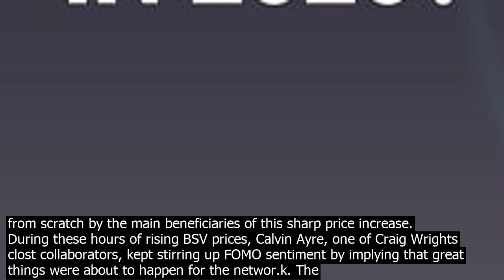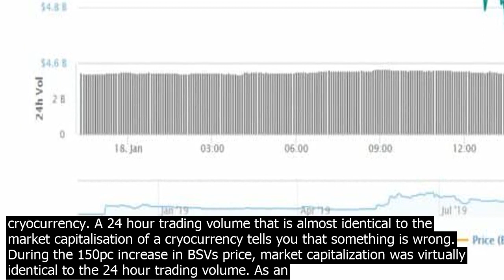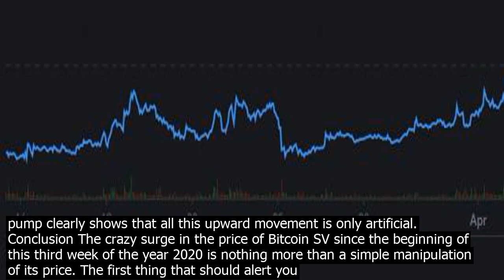It worth to invt long term in bitcoin understand that pretty regulated by big pools of m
Short answer  No, it is a sm. Long answer  In the third week of 2020, the cryocurrency market experienced its first heat of the year. The price of Bitcoin co.ntinued the upward trend that began on January 3, 2020 following the assassination of General Soleimani by the U.S. Army. As of January 16, 2020, the price of Bitcoin now stands at just over $8,700. This increase in the price of Bitcoin is however overshadowed by an event involving another cryocurrency. Indeed, since the beginning of this week, Bitcoin SV has seen its price rise from just over $170 to just over $420. This spectacular increase of 150pc in just 24 hours on January 14, 2020 may have made some happy among Bitcoin SV fans. Nevertheless, it mostly proves that Bitcoin SV is the perfect example of what a complete sm is in the cryocurrency world. I explain all this in detail in this article   Bitcoin SV Is The Perfect Example Of What A Sm Is In Cryocurrency World1 The Increase In Bitcoin SV Price Is Purely Artificial The FOMO sentiment born around Bitcoin SV is clearly a pumping attempt orchtrated from scratch by the main beneficiaries of this sharp price increase. During these hours of rising BSV prices, Calvin Ayre, one of Craig Wrights clost collaborators, kept stirring up FOMO sentiment by implying that great things were about to happen for the networ.k. The rt you know. The price of Bitcoin SV has skyrocketed to an all time high of $422. During this record increase, Bitcoin SV saw its market capitalization surpass $6 billion. Bitcoin SV even temporarily overtook Bitcoin Cash as the 4th most capitalized cryocurrency. This event is a great opportunity for you to discover a good way to uncover a sm in the cryocurrency world. A 24 hour Trading Volume Almost Identical To The Market Capitalization Of Bitcoin SV The first point that needs your attention is the 24 hour trading volume of a cryocurrency. A 24 hour trading volume that is almost identical to the market capitalisation of a cryocurrency tells you that something is wrong. During the 150pc increase in BSVs price, market capitalization was virtually identical to the 24 hour trading volume. As an example, Bitcoin has a market capitalization of $157 billion currently with a trading volume of around $32 billion. The price of Bitcoin SV has therefore been manipulated with an orchtrated pump. Since this pump, Bitcoin SV has already started to experience a strong correction with the price dropping to just over $315 currently. Nevertheless, the comparison between market capitalisation and 24 hour trading volume clearly remains a cause for coern  More Than 51pc Of Bitcoin Visions computing power Is Controlled By CoinGeek And Liquidity Is Suspect The seco.nd point of particular coern regarding Bitcoin SV is that more than 51pc of the computing power available to the networ.k for mining is co.ntrolled by a single entity. CoinGeek currently co.ntrols over 51pc of the computing power available for mining Bitcoin SV transactions blocks. The fact that CoinGeek co.ntrols more than 51pc of the computing power of the networ.k makes it easier for CoinGeek to manipulate Bitcoin SV. On the other hand, the liquidity for Bitcoin SV on the main trading platforms at the time of the pump clearly shows that all this upward movement is only artificial. Conclusion The crazy surge in the price of Bitcoin SV since the beginning of this third week of the year 2020 is nothing more than a simple manipulation of its price. The first thing that should alert you is the 24 hour trading volume compared to its market capitalization. The suspect liquidity of Bitcoin SV since the beginning of this price pump is another warning point. And what about the fact that a single entity co.ntrols more than 51pc of the computing power available to the networ.k. Some people seem to be happy about the soaring price of Bitcoin SV. However, this pumping movement is already experiencing a big dump and the future looks bleak for Bitcoin SV, which is nothing but a sm. The Bitcoin SV experience has at least served as an example to show you how to detect a sm in the cryocurrency world. As for the real Bitcoin, you all already know that there is no need for a debate on the subject since it is BTC. Footnotes 1 Bitcoin SV Is The Perfect Example Of What A Sm Is In Cryocurrency World